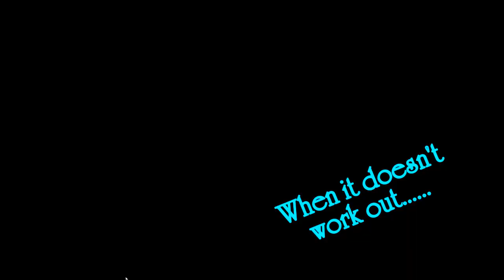Far Cry 4 Stealth outpost takeover tips and tricks guide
Far Cry 4 stealth Outpost fort takeover guide, some say the AI is too touchy and it can be overcome with attention to where the enemy is, and using rocks to distract them and killing them outside the forts walls helps with them not being detected.   Of course the easiest way to guaruntee and undetected fort takeover is by using the silenced Z93 sniper and take out most or all of the enemy from a long range and hide behind cover and move around to not get detected.  Also using proxy mines and C4 by tossing them from behind cover at the troops coming after you will eliminat a couple guys usually.  Have fun